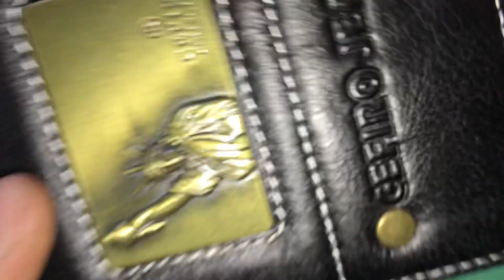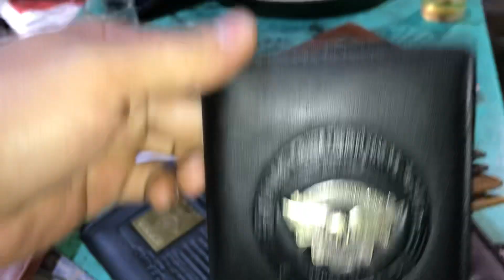Ví da hàng bãi| Ví da thái lan| Ví da bò